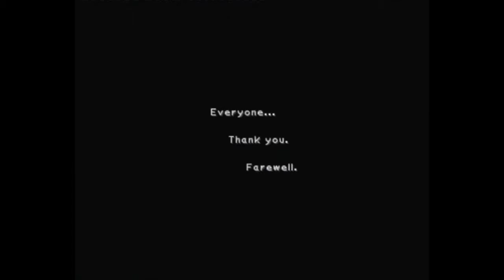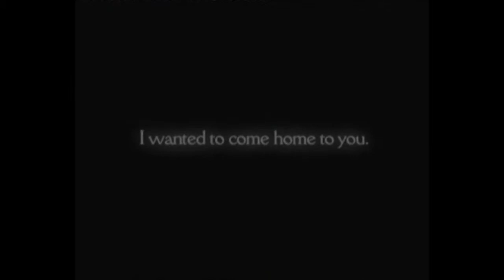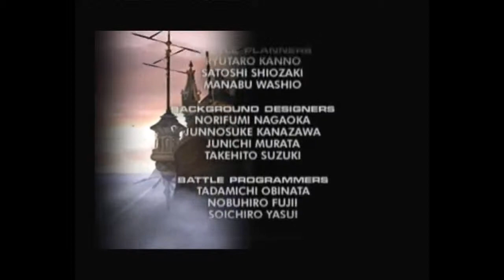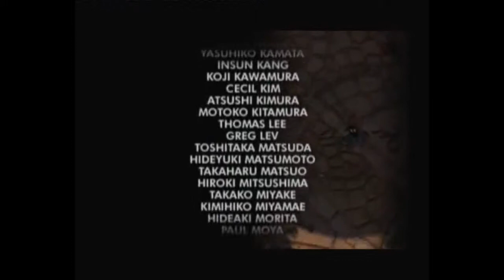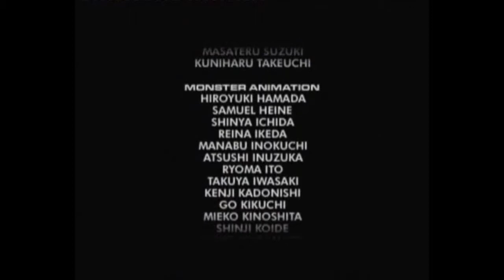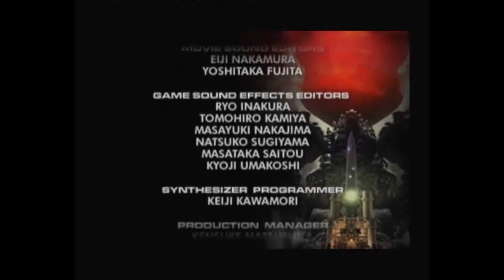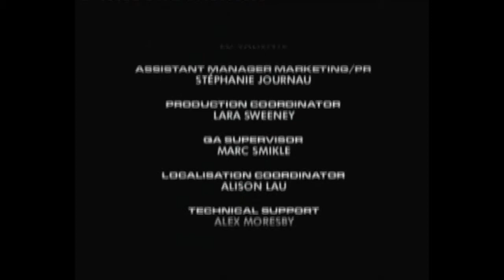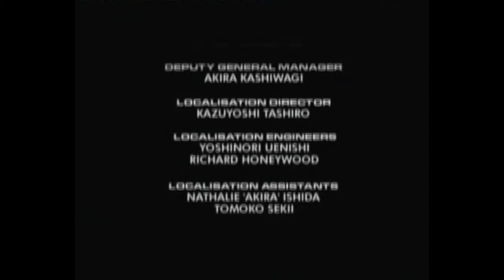Let's Play Final Fantasy 9 Part 73: Grand Finale!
Hey guys, here's the last part of let's play final fantasy 9 :(
It has the rest of the story, which is great, along with the actual credits, which I talk through to try and make it less boring and tedious.

Thanks everyone for watching the series...it's been a lot of fun to make...it's been an experience. I really hope you have all enjoyed watching as much as I have enjoyed making it.

There's a trailer coming really soon, so be on the lookout! :)

See you all real soon! :D